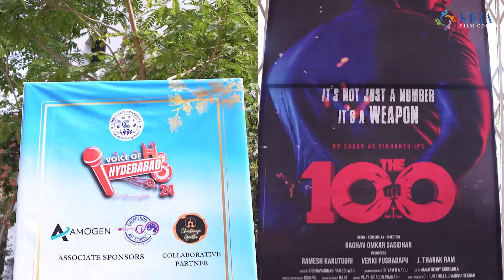"The 100 Movie” Chronicles at CBIT Campus | RK SAGAR | RAGHAV OMKAR SASIDHAR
Watch : The100 Movie Motion Poster

• The100 Movie Motion Poster | RK Saga...

CAST :- RK sagar, Misha Narang, Dhanya balakrishna, Dhanya balakrishna, Giridhar, Anand ( donga donga fame), Lakshmi gopal swamy ( aravinda sametha fame), Kalyani Natarajan, Bala krishna, Jayanth, Vishnu priya (anchor)

CREW:-
Story,Screenplay & Direction:- Raghav Omkar Sasidhar
Producers:- Ramesh Karutoori, Venki Pushadhapu & J. Tharak Ram
DOP:- Shyam K Naidu
Editor:- Amar Reddy Kudumula
Production Designer:- Chinna
Sound:- Raju
Stunts:- Vijay, Dragon Prakash
Line producer:- Chirumamilla Chandra Sekhar
Dialogues:- Sudheer Varma Pericharla
Lyrics:- Kalyana Chakravarthy, Sri Harsha Emani, Rambabu Goshala, Chaitanya Prasad & Sujana Raju
Script coordinator:- Nagasuresh Ganapathi
Choreographer:- Eshwar Penti
Vfx:- Manikanta Senapathi
DI:- Annapurna Studios
Stills:- Sairam Maganti
PRO:- Vamshi Shekar
Publicity:- SJ Media Labs